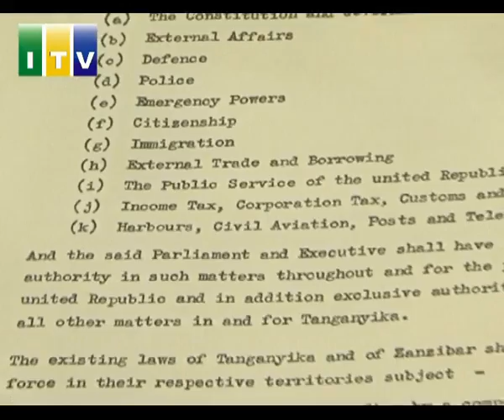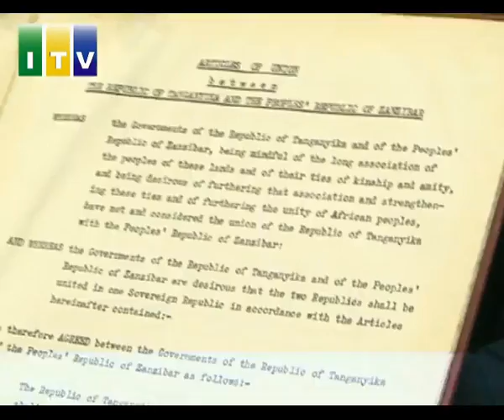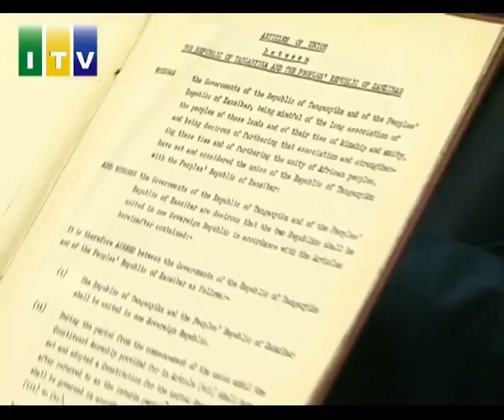Hatimaye serikali imeonyesha hati halisi ya muungano.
Hatimaye serikali imeonyesha hati halisi ya muungano na kusema kuwa ipo tayari kuiwasilisha katika bunge maalum la katiba kama mwenyekiti wa bunge hilo ataona inafaa kufanya hivyo.